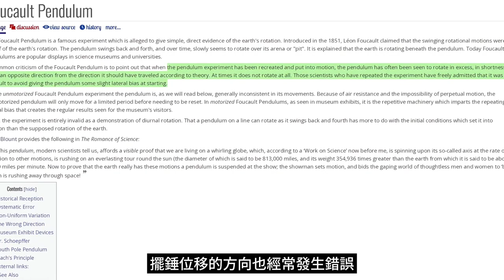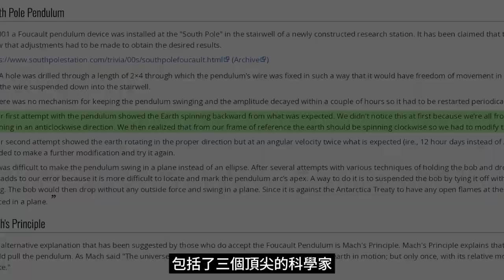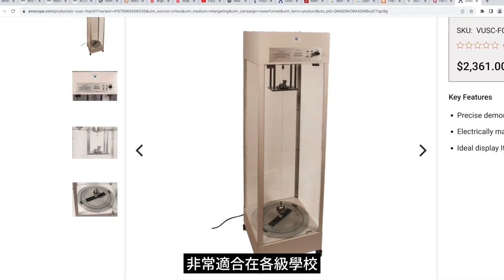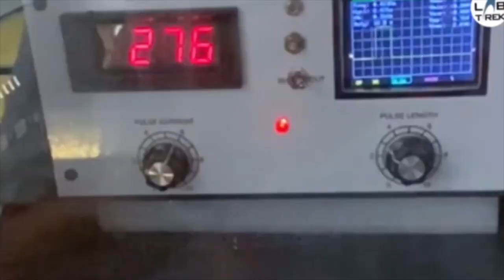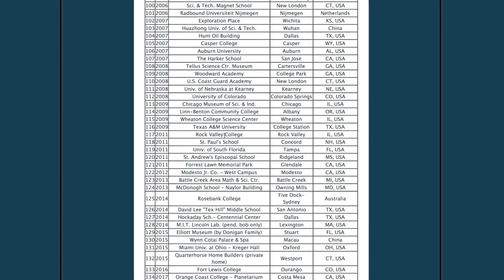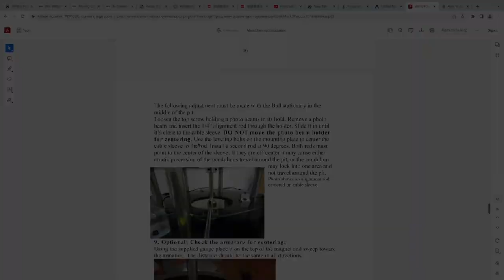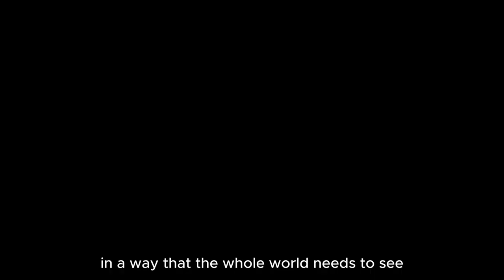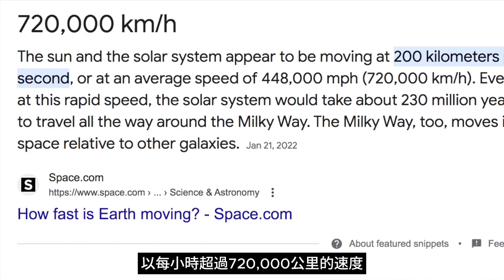Foucault Pendulum 傅科擺的真相 (Traditional Chinese CC 正體中文字幕)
Truth about Foucault Pendulum 傅科擺的真相